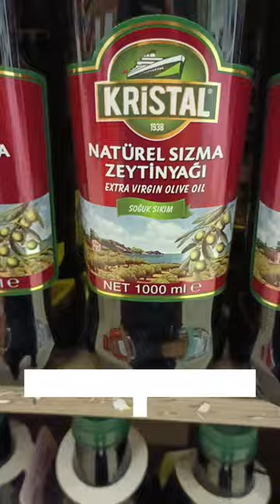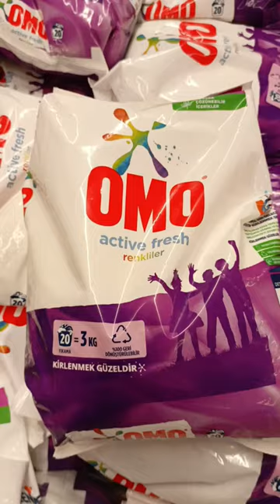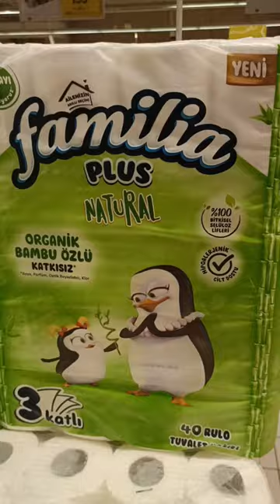🛑CARREFOUR SA MARKET BU HAFTA 10 TEMMUZ 2024